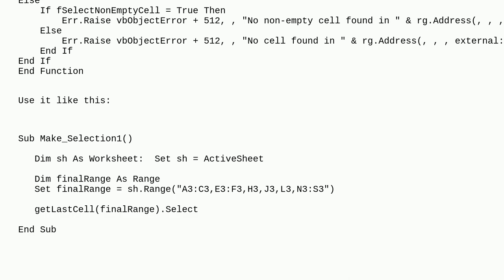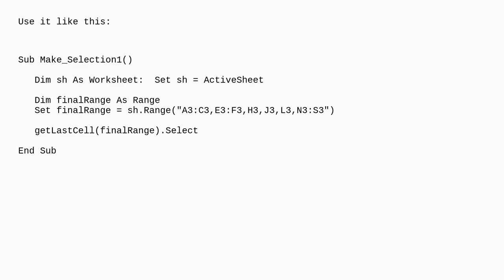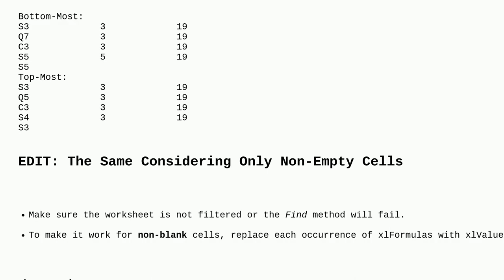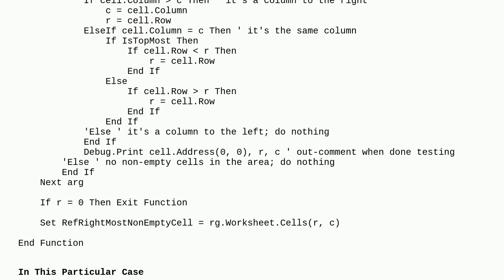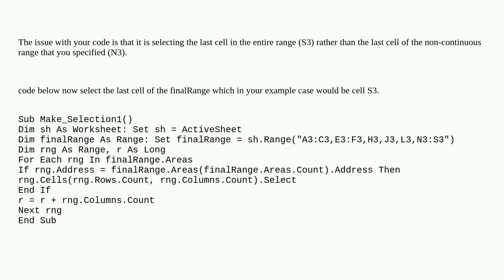Select the last cell in non-continuous Range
A special thanks goes out to the community

  excel vba